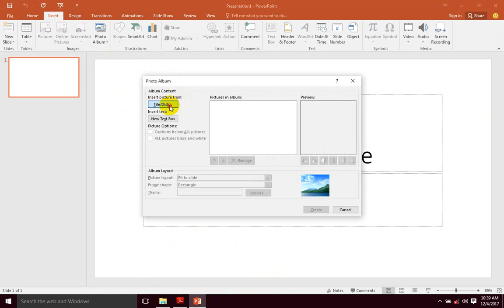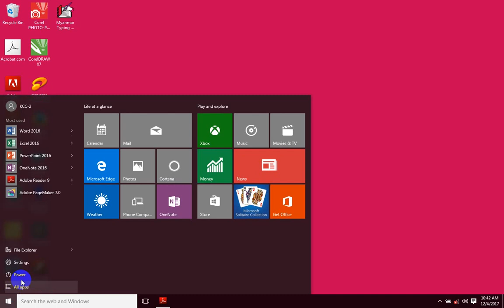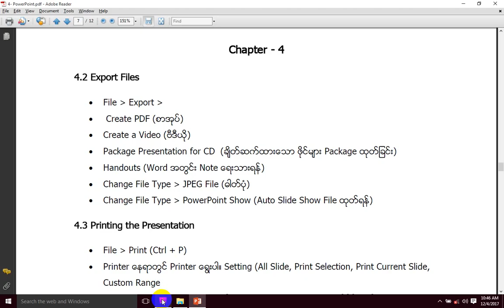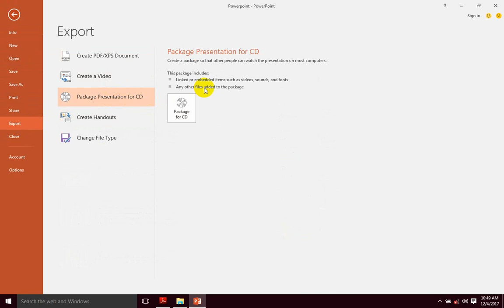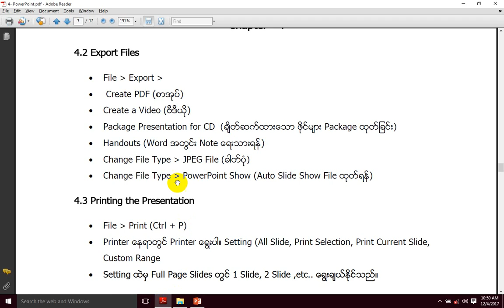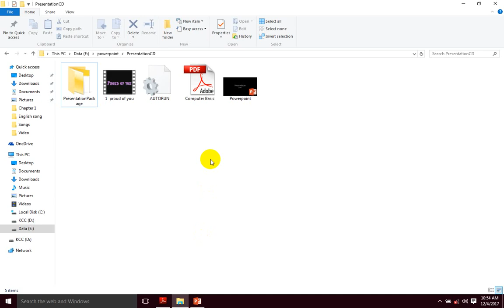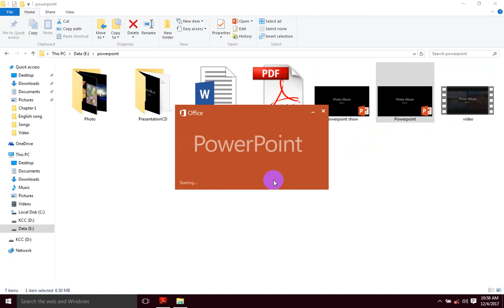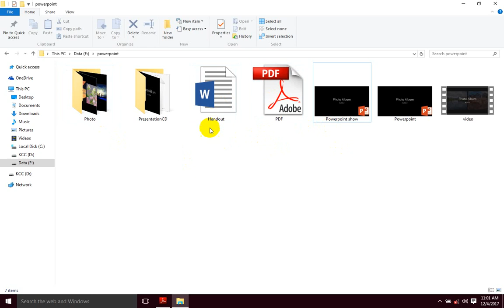PowerPoint Lesson 6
PowerPoint Training by KCC (ပညာဒါန)
မဂၤလာပါ ခင္ဗ်ာ
ဒီေန႔အတြက္ သင္ခန္းစာ မ်ား ေလ့လာႏိုင္ပါၿပီ ၊
သင္ရိုးစာအုပ္ရယူရန္

သင္ရိုးစာအုပ္ႏွင့္ တြဲၾကည့္ေပးပါ။

အဆင္ေျပပါေစ ခင္ဗ်ာ...
အဆင္မေျပတာ ရွိရင္ Comment မွာ ေမးထားႏုိင္ပါတယ္

မွတ္ခ်က္ ။ ။ ဒီသင္ခန္းစာေတြဟာ KCC ရဲ႕ Computer Basic Online Paid Class မွ သင္ခန္းစာ အခ်ိဳ႕ ျဖစ္ပါတယ္။ အားလံုးအတြက္ အခမဲ႔ေလ့လာႏုိင္ေစဖုိ႔ ပညာဒါန ျပဳလုပ္ျခင္းျဖစ္ပါတယ္။ အခေၾကးေငြ နဲ႔ ျပန္လည္ေရာင္းခ်ျခင္း မျပဳပါရန္ ေမတၱာရပ္ခံအပ္ပါတယ္။ လြတ္လပ္စြာ မွ်ေ၀ႏုိင္ပါတယ္ ခင္ဗ်ာ...